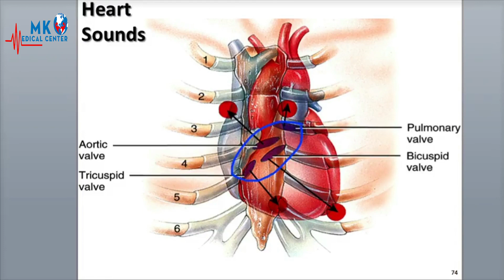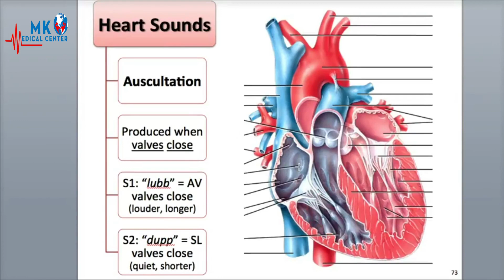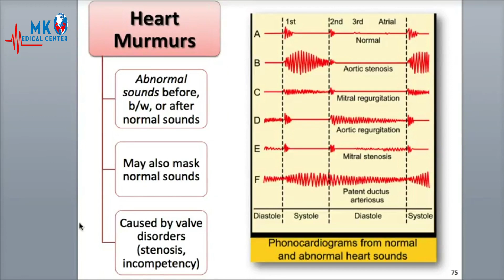Heart Sounds Part1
We offer the highest quality MCCQE/ USMLE courses on the market. Our expert team Physicians provide you with high-yield, most relevant recourses and up-to-date curriculum materials and clinical approaches to help you prepare for USMLE/ MCCQE exams in order to pass them with the highest score that you can achieve.